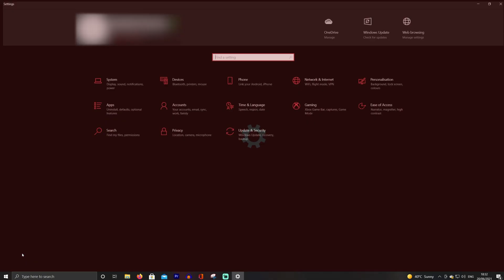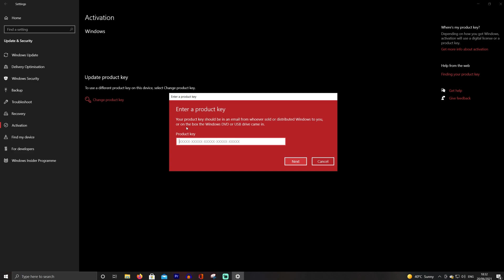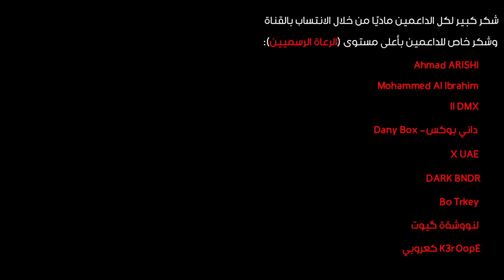سوني عندها مؤتمر أخيرًا - شو ممكن نتوقع؟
the key is permanently valid, and the return and exchange period of vip-scdkey.com: 30 days (from the date of purchase)

في هذا الفيديو شاركتكم توقعات مؤتمر بلاي ستيشن القادم مع جميع المعلومات عنه وعن موعده الرسمي